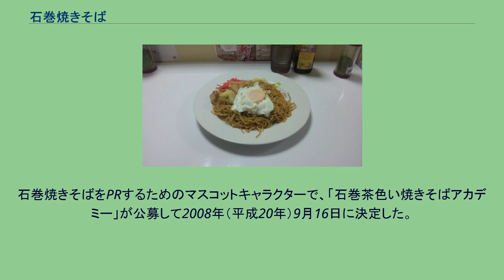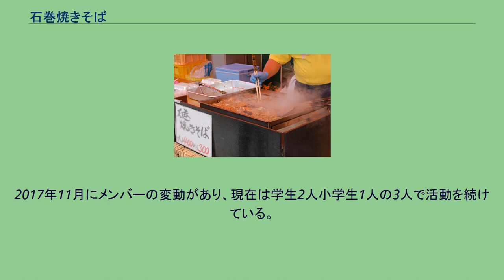石巻焼きそば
石巻焼きそば（いしのまきやきそば）は、宮城県東部の石巻都市圏で広く食べられている焼きそばである。
二度蒸しして茶色くなった生麺を用いる。
焼き上げ時に、だし汁を加えて蒸し焼きにする。
目玉焼きがトッピングされる。
食べる直前にソースをかける（必須ではない）。
石巻焼きそばの最大の特徴は、調理前の麺が元々茶色いことである。
生の茶色い麺を焼きそばに使っているのは、この地域だけとされる。
一般的に強力粉と呼ばれる粘りの強い小麦粉を用いて中華麺は作られるが、石巻焼きそばでは「中力粉（普通粉）」と呼ばれるやや粘りの弱い小麦粉を用いて麺を作る。
これを一度蒸し上げると麺は黄色化し、一般的な焼きそばで使用される中華麺のようになるが、それを水で洗い、もう一度蒸し上げることで麺は茶色くなり、石巻焼きそばで用いられる麺となる。
麺が茶色くなる理由については、「麺に含まれるかんすいと熱の作用」とされるが、詳細は分かっていない。
麺は、二度蒸しによって一度蒸しに比べてふっくらとするが、これにより液体を吸収する能力が高まるとされる。
この特徴を利用して、調理の最後の焼き上げ時にだし汁を加えて蒸し焼きにし、味に深みを与える。
最後に目玉焼きをトッピングして出されるが、目玉焼きの代わりにハムエッグやベーコンエッグがトッピングされることもある。
調理された石巻焼きそばは、褐色の見た目に比べてだし汁の影響により味がマイルドになっているため、ソースを掛けて自分好みの味付けにして食べるのが一般的である。
多めにソースを掛けるのが石巻流とされる。
調理中の石巻焼きそば 1950年（昭和25年）頃、岩手県胆沢郡前沢町（現・奥州市前沢）から石巻市に移住した、のちの春元製麺所の創始者が、焼いてもベタ付かない麺ができないか試行錯誤し、中華麺で用いられる強力粉より粘りの弱い「中力粉（普通粉）」を用いて麺を作って、二度蒸しする方法を編み出した。
これが石巻焼きそばの麺の始まりであり、その後、1950年代にこの製法を市内の同業者に伝授し、石巻都市圏で定着していったようである。
その他の石巻焼きそばの特徴がどのような経緯で生まれたかについては不明。
石巻焼きそばを提供する飲食店数は、最盛期と比べて半分以下に減ったものの、現在50店程度あるとみられており、地元のスーパーマーケットでも焼きそば用の茶色い麺が普通に売られている。
2007年（平成19年）、「B-1グランプリ」などで焼きそばが全国的に関心を集めていることを背景に、石巻市の製麺業者を初めとする有志が集まり、石巻の焼きそばを名物化する動きが始まった。
有志らは、同年10月に同市で開催された「2007世界カキフォーラム」の分科会において、焼きそばの名物化を訴えた。
2008年（平成20年）6月25日、仙台・宮城デスティネーションキャンペーン（2008年10月1日 - 12月31日）を前にして有志らが集まり、「石巻茶色い焼きそばアカデミー」の設立総会を開いた。
そして、「石巻焼きそば」の名称統一とPR活動を開始した。
また、「B-1グランプリ」への参加や開催地の誘致も活動目標に入れた。
同年9月16日には、マスコットキャラクターとして「ちゃちゃ丸」が決定した。
2009年（平成21年）9月12日・13日には「やきそばサミットin黒石2009」に初参加し、シルバーウィークには「第4回 B-1グランプリ in 横手」（9月19日・20日）のエキシビション（21日）に初参加した。
2010年（平成22年）「石巻茶色い焼きそばアカデミー」が愛Bリーグの正会員となり、9月18日・19日の両日に開催された「第5回 B-1グランプリ in 厚木」に初出場。
翌2011年（平成23年）の「第6回 B-1グランプリ in 姫路」にも出場し6位を獲得した。
石巻焼きそばをPRするためのマスコットキャラクターで、「石巻茶色い焼きそばアカデミー」が公募して2008年（平成20年）9月16日に決定した。
正式名称は「石巻焼きそばの伝道師 ちゃちゃ丸」。
石巻焼きそばが擬人化されており、頭上に目玉焼きをのせ、へらを手に持ち、箸を背負っている。
また、胴から脚にかけて縞模様の服を着ており、これが焼きそばを示している。
2010年9月1日、石巻市のローカルアイドルグループ「巻っ娘V」（まきっこファイブ。芸能エンタープライズ真野所属）がデビューCD『YA・KI・SO・BA』（やきそば）をリリースし、同年9月11日・12日に開催された「焼き...